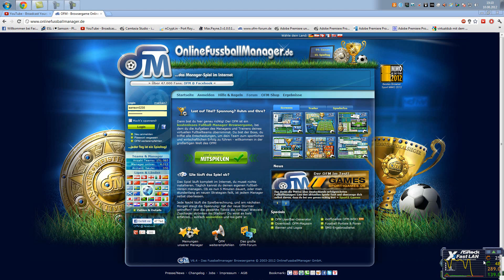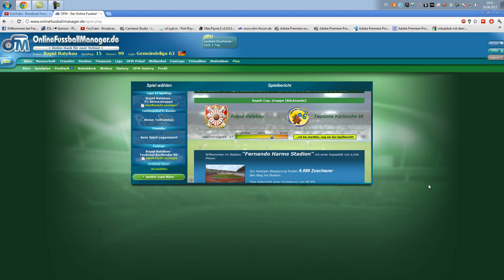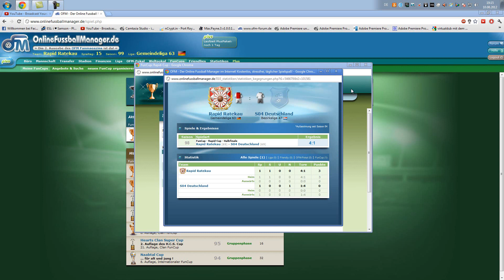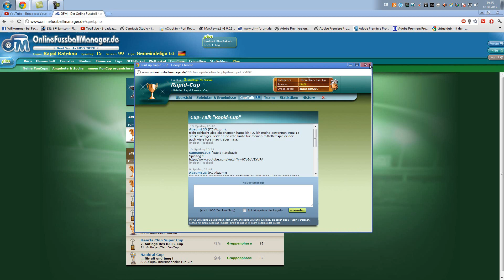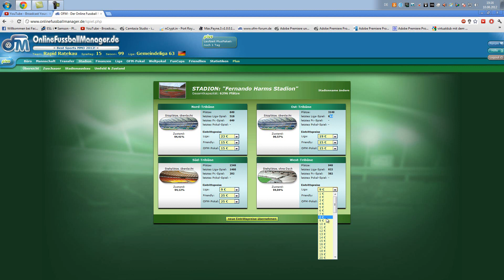Let´s Play OFM #93- RapidCup Spieltag 6- Saison 99 Spieltag 14